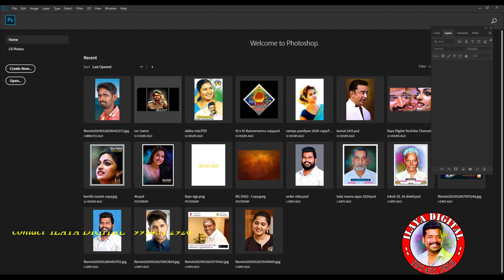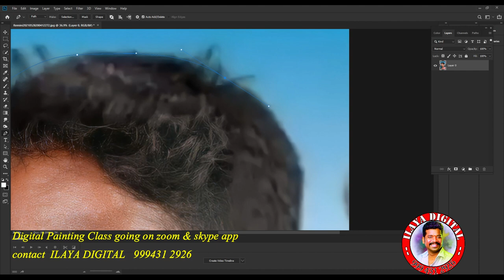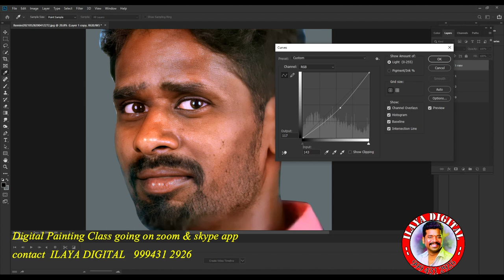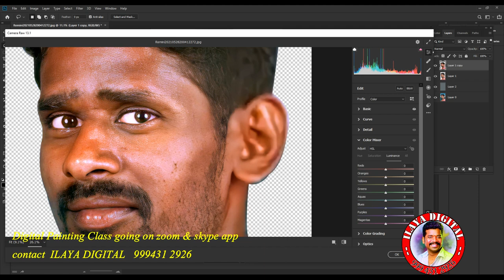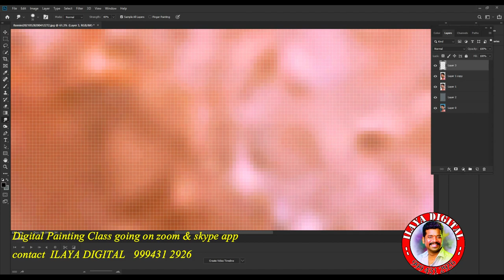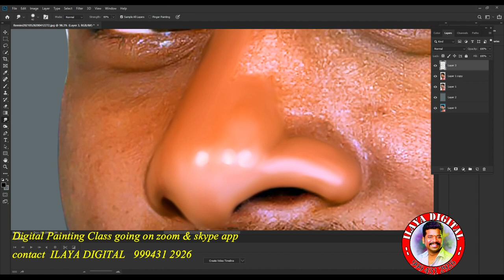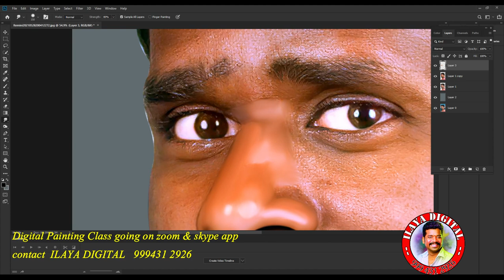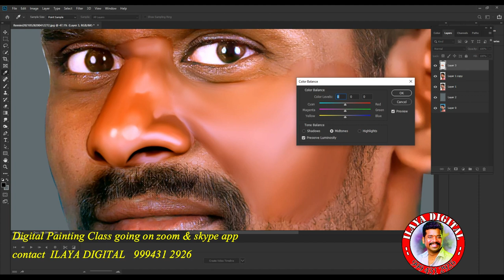Digital painting /Skin color correction Audio and tips and tricks full video episode - 2...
My mobile number given below ..